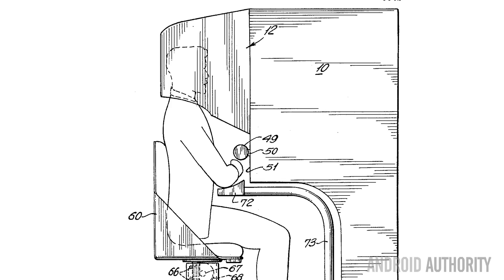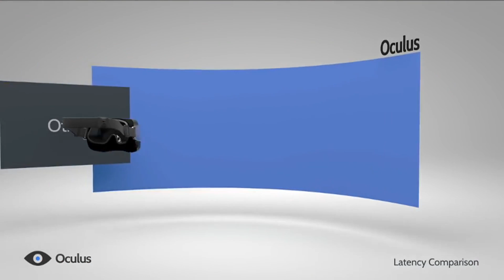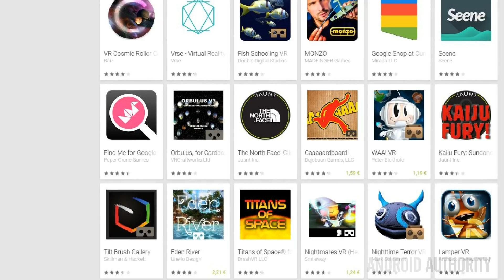What is Virtual Reality, and what role will Android play?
After a gap of almost 20 years, consumer level Virtual Reality products are making a comeback. So what is Virtual Reality? And what role will Android play?